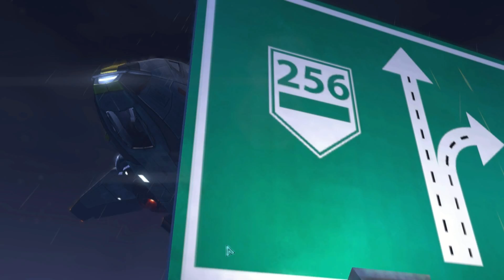XCOM Enemy Within EP38 "Cruel Survival"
In today's episode, Charlie squad is heading out to stop an alien terror attack. Will the new squad have what it takes to hold it together? Or will some sacrifices be made? Tune in to see what happens!

Welcome to my playthrough of XCOM Enemy Within with the Slingshot and Elite Soldier Pack DLC and of course the Enemy Within expansion. This is a vanilla playthrough with no mods. Where the viewers can volunteer to be apart of the experience as we confront the alien menace. If you would like to be apart of the series, just leave a comment saying that you would like to be included.

For more news on the channel find the channel on Facebook